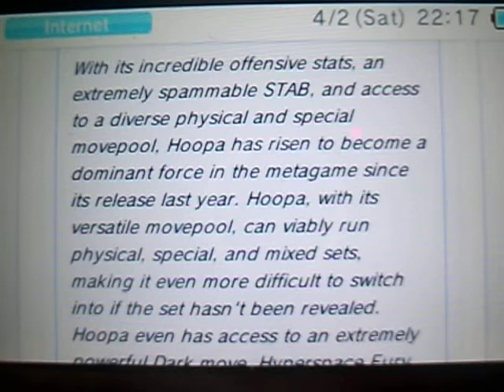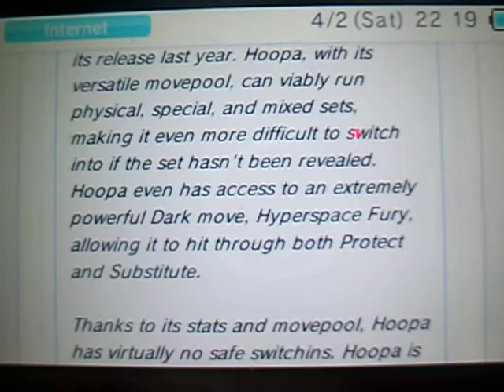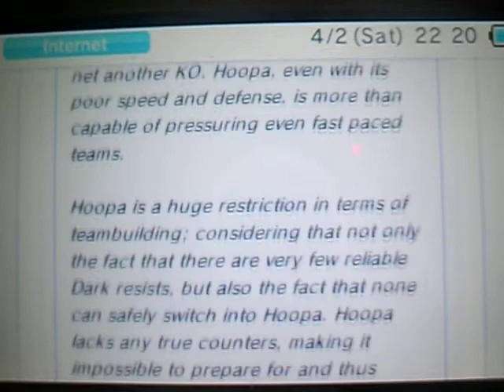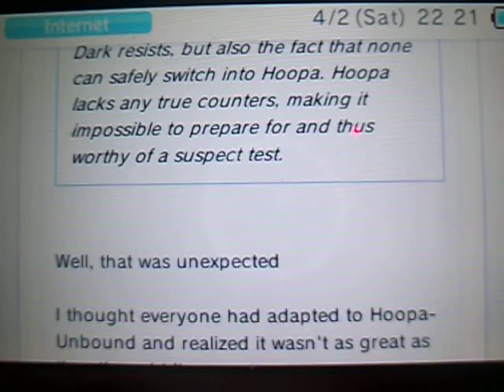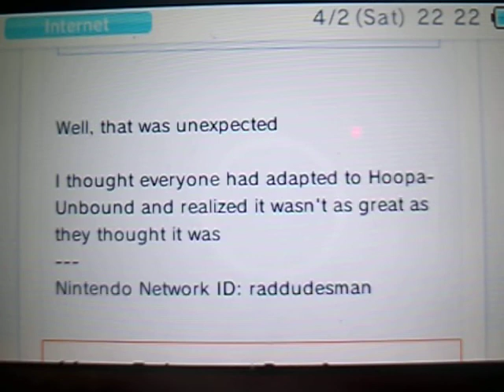Hoopa Unbound To Be Suspect Tested? Thoughts And Opinions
Like Share Subscribe What is up guys back with another video about hoopa unbound to be suspect tested in the next 2weeks feel free to leave your thoughts and opinions in the comments below and be sure to follow me on twitter for updates battle requests and more